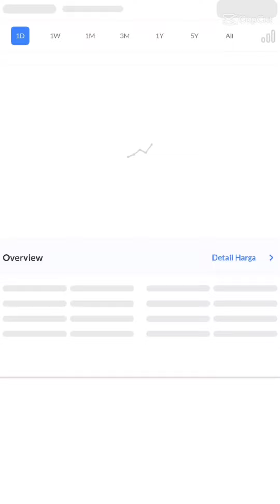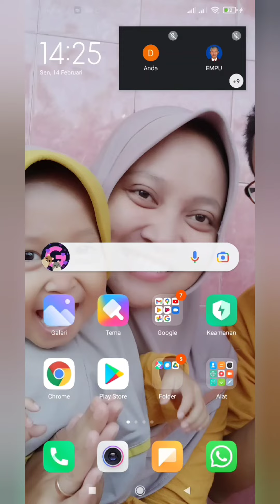Cara AVG down saham yang sudah tinggi harganya